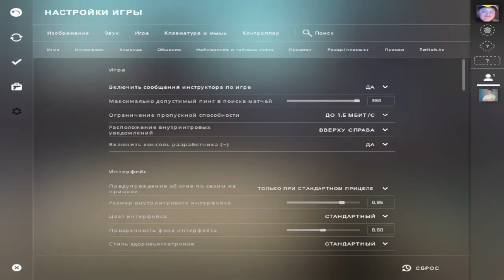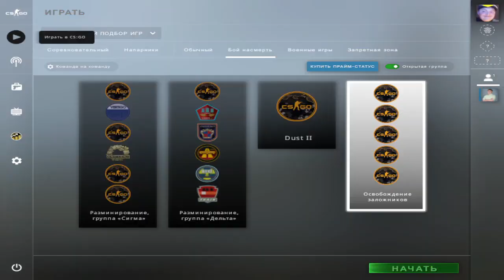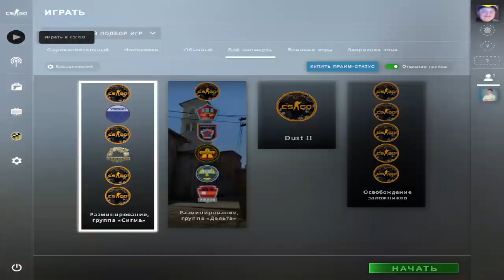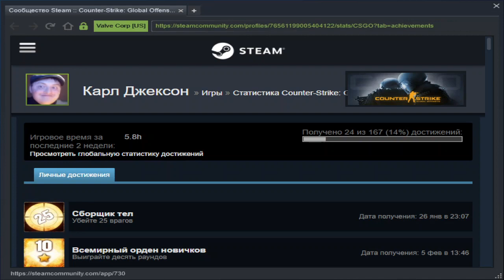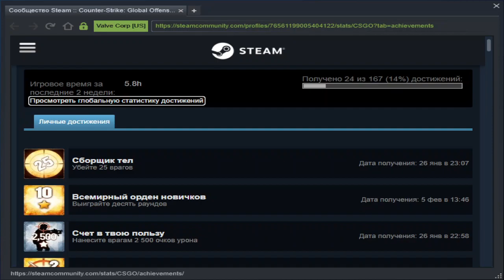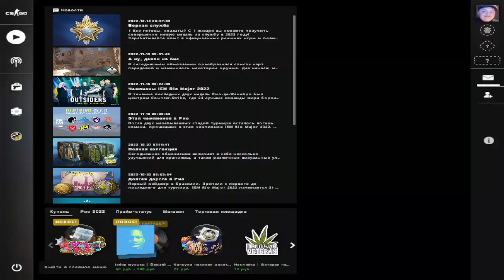Карл Джексон тащит в CS GO#3